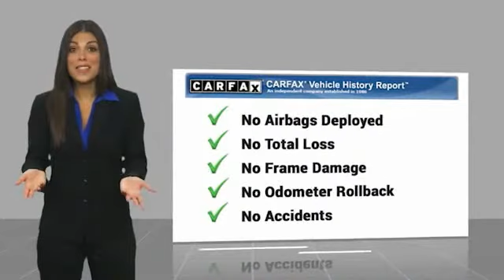2017 Chevrolet Silverado 1500 Asheville NC LN724274B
2017 Chevrolet Silverado 1500 Work Truck

Recent Arrival! CARFAX One-Owner. **Available at Fred Anderson Nissan of Asheville. **Available at Fred Anderson Nissan of Asheville. Call us today at ** 2017 Chevrolet Summit White Silverado 1500 WT 4WD 6-Speed Automatic Electronic with Overdrive Odometer is 24529 miles below market average!Awards: * 2017 KBB.com 10 Most Awarded BrandsWelcome to Fred Anderson Nissan of Asheville - We are so happy you are here! Whether you stopped by because you are looking for a reliable, honest Nissan dealership in NC, or you are just browsing for your next dream car, we are ready and willing to do whatever we can to help make your experience a truly exceptional one. We work with over 30 different lenders to ensure you get the best deal! To get a quote please come visit us, call at , or go One of our representatives will get you the information you want. Do you prefer email, phone or text? Just let us know. We are proud to serve our neighboring customers in Asheville, NC, along with our customers throughout the Black Mountain, Mars Hill, Weaverville, Waynesville, Hendersonville, Marion, Greenville and Spartanburg areas. Our # 1 goal is to help you find the vehicle you love at a price you can afford wrapped in a deal you do not want to walk away from. Anderson Automotive Group is a family owned and operated business with locations in North and South Carolina. The group has Nissan, Toyota, and Kia dealerships located in Raleigh, Sanford, Fayetteville, and Asheville NC; Columbia and Charleston SC. With all dealerships known as The Family Store, our business is rooted in family values and structured with several family members serving in key positions.